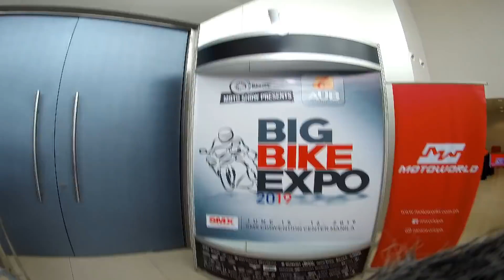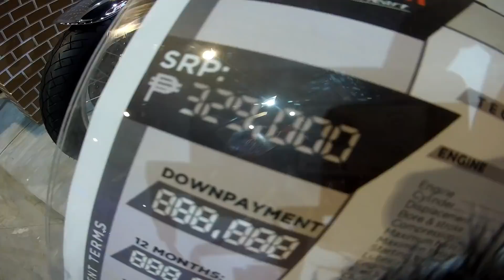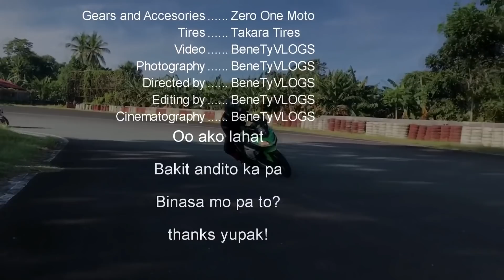RUSI SIGMA VS KAWASAKI NINJA | MAKINA MOTOSHOW 2019 | BIG BIKE EXPO | SPONSORED BY TAKARA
Equipment:
SJCAM sj7
Kawasaki Ninja
Kymco Super8

Zero One Moto
iClickmoto
Breezy Rider
Kp22
PappyMoto
KwekPetLord